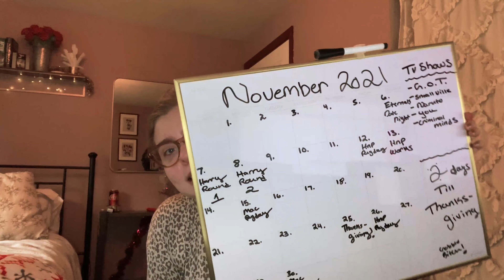VLOGMAS DAY 1|| Amazon haul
Small round light for vlogging